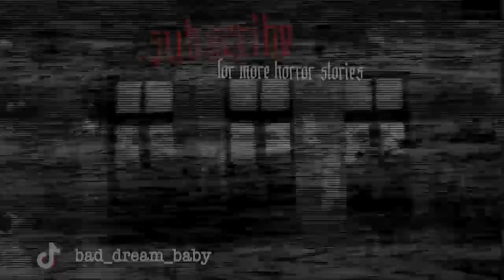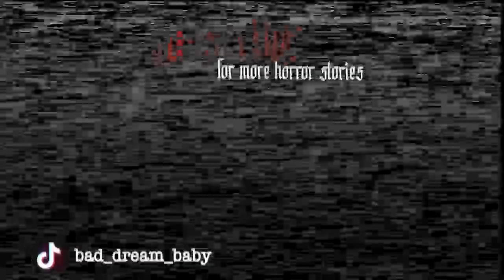"The House That Death Forgot" Creepypasta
The House That Death Forgot.

Creepypastas are the campfire tales of the internet. Horror stories spread through Reddit r/nosleep, forums and blogs, rather than word of mouth. Whether you believe these scary stories to be true or not is left to your own imagination.

HAVE A STORY TO SEND?